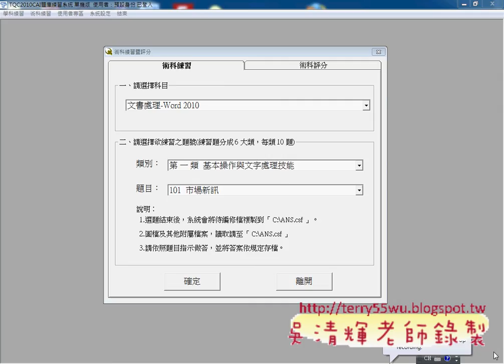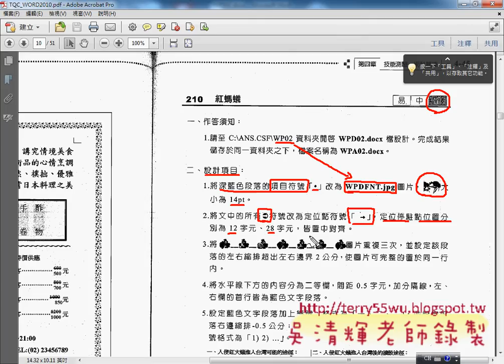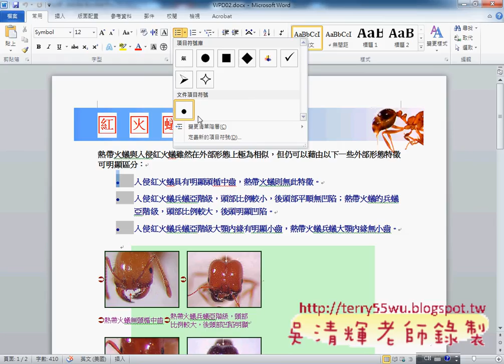210_紅螞蟻(TQC WORD2010教學 吳老師提供)